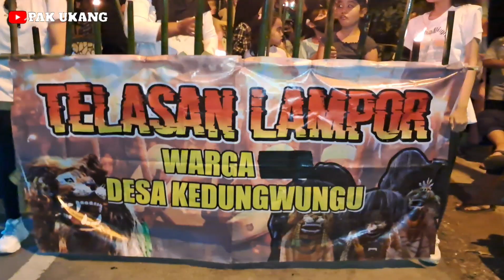Arak Arakan Barongan & Pawai Obor Telasan Lamporan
acara tahunan setiap bulan suro,pawai obor dan arak arakan barongan desa kedungwungu, warga 001 Kulon ndalan,
acara pawai obor lamporan desa kedungwungu Kulon ndalan banyak aksi permainan api yang dilakukan oleh para profesional dan dalam aksi tersebut tidak dianjurkan untuk ditiru dirumah.
kemerahan acara pawai obor didukung oleh persatuan pemuda desa dan seluruh warga Kulon ndalan.